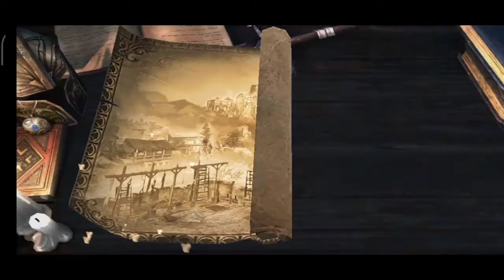I Killed First Fallen God | Blade Of God Android Gameplay In Hindi | Chill Vegeta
Game Name ► Blade of god

I Killed First Fallen God

Blade Of God Android Gameplay In Hindi

We Play All Mobile Games

Smartphone Specifications

Name ► Redmi Note 8pro

Recorder ► Internal

Your Queries ►